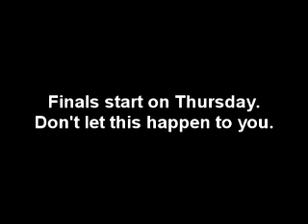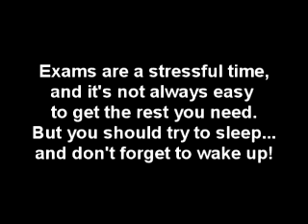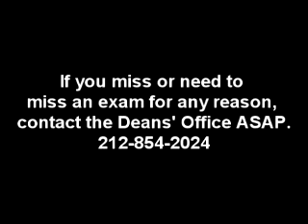End of the Semester Tips!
A nightmare scenario to avoid.
A dream scenario to aim for.
Advice from your RA.
And a surpise appearance...